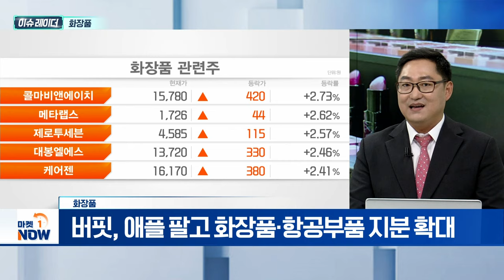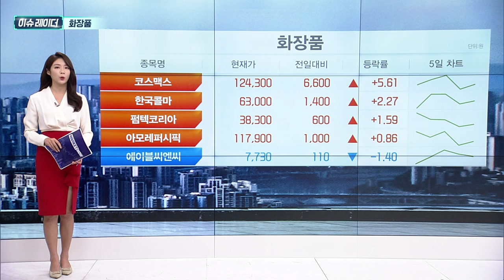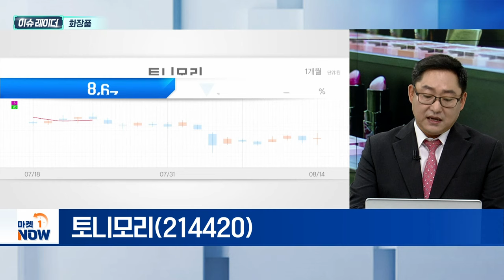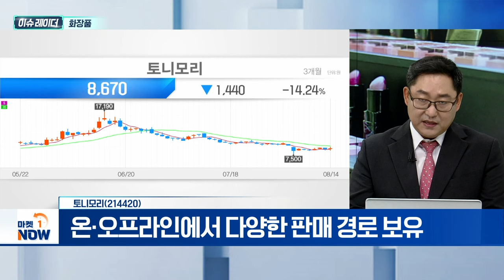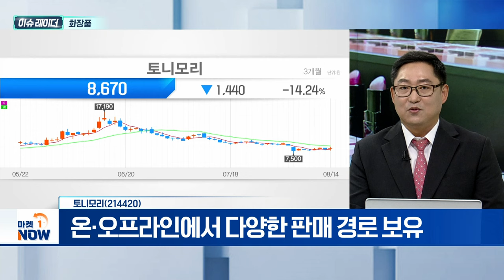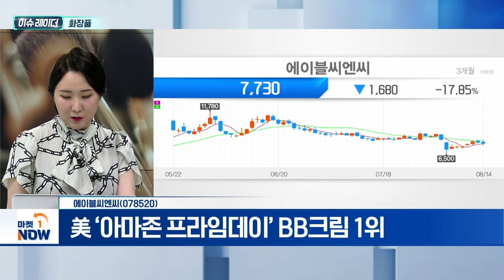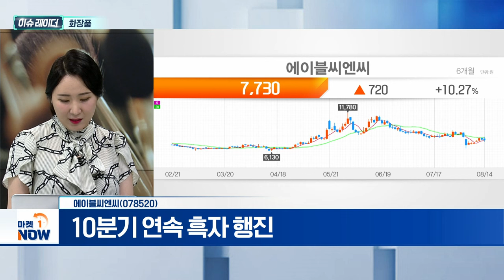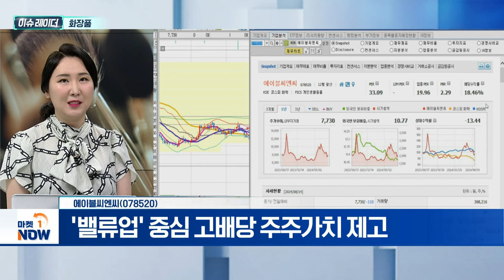화장품 | 토니모리, 에이블씨엔씨 | Market Now (20240816)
- 상반기 수출 실적 약 6조... 전년대비 16% ↑
- 식약처, 수출 확대 위한 '규제 외교' 주력
- 버핏, 애플 팔고 화장품·항공부품 지분 확대

- 온·오프라인에서 다양한 판매 경로 보유
- 자회사 토니인베스트먼트, 400억 규모 투자조합 보유
- 군 마트(PX)·다이소 등 입점... 신규 유통 채널 확대 주력

- 美 ‘아마존 프라임데이’ BB크림 1위
- 10분기 연속 흑자 행진
- '밸류업' 중심 고배당 주주가치 제고